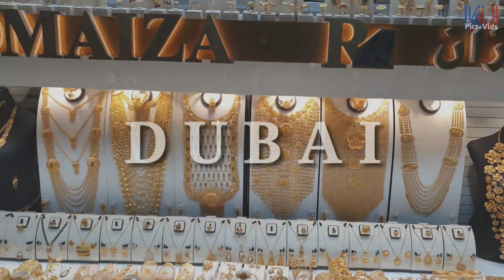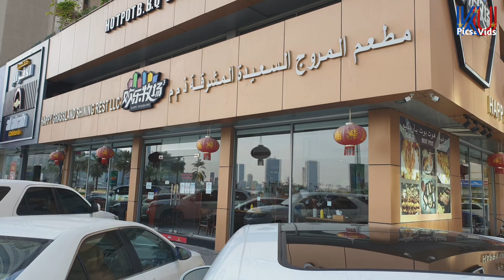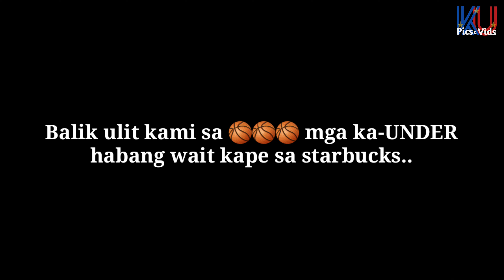ATLANTIS PALM, DUBAI | HAPPY GRASSLAND BUFFET, SHARJAH